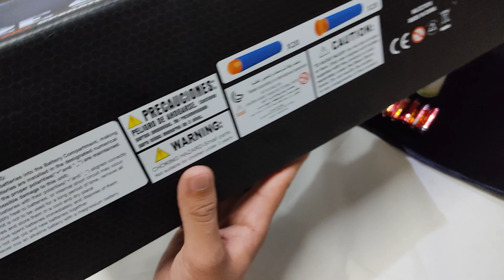Blaze Storm Gun - Toy | Unboxing And Testing | Blaze Storm Soft Bullet Automatic Gun For Kids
Blaze Storm Gun is An Soft Bullet Electric Blaze Storm Gun With 40 Soft Bullets And 6 AA Batteries Are Required For Blaze Storm Gun Once You've Installed The Batteries In Gun Then You're Ready To Go So In This Video We Are Going To Unbox Blaze Storm Battery Operated Gun These Guns Are Manufactured In Few Colors Like Blue & Light Blue Etc Simply Load Soft Foam Bullets And Suction Darts Into This Blaze Storm Gun And Fire Away The Gun Looks Like A Model Gun From Any Sci-fi Movie. The Designing Of The Gun Is Awesome

0:00 Main Thumbnail
0:10 Unboxing Blaze Storm Gun
4:23 Testing Blaze Storm Gun

Blaze Storm Gun Has 40 Soft Bullets Included (20 Suction Darts). Soft Bullet Darts Are Complete Safe For Kids

Charging Time :- Battery Operated Gun ( Not Chargeable ) 6AA Batteries Are Required

Playtime After Full Charging :- The Approximate Play Time For This Gun is 40- 45 Minutes ( Depends On Batteries Quality Too )

This Gun Is Easily Available In Retail Markets And Presently The Estimated Price For This Car is INR 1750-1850 Rupees As On 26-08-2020

You Can Either Purchase From Amazon Or Flipkart Or Other Online Or Retail Stores

Blaze Storm Gun - big size blaze storm automatic toy gun unboxing & testing –

hi friends  today i have brought a  video of my new gun called blaze storm gun.

battery operated automatic blaze storm toy gun unboxing & testing .
how to work blaze storm ak 45 gun by nakul soni flipkart.
unboxing - blaze storm soft bullet gun from mr. blaze storm m4 blaster review. nerf n strike elite disruptor blaze storm soft bullet gun with 20 foam bullets.  have a great shooting dart game with this blaze storm manual soft bullet gun. miss & chief blaze storm battery operated soft ball gun with 20 balls guns & darts..
dosto aaj ki videome maine unbox aur test kiya a blaze storm fully automatic soft ball toy gun isko maine kharida tha flipkart se 999 rupees me iss gun ki quality bohat achi hai.

toy blaze storm gun //  blaze storm soft bullet automatic gun.

kids shotgun blaze storm soft foam bullet toy gun | pubg toy gun.

the aiming of this blaze gun is superb...

new blaze storm gun / automatic / rugged.

green colour blaze storm full unbooxing video : .. ujie blaze storm soft bullet gun with 20 foam bullets & 20 suction dart bullets..

largest blaze storm automatic toy gun unboxing & testing – chatpat toy tv.
skediz nerf n strike elite disruptor blaze storm soft bullet gun with 20 foam bullets.. this blaze storm gun is awesome..
comparison between nerf n strike nanofire and miss & chief blaze storm gun.
hi friends today in this video ajay kids playing with toy blaze storm gun // blaze storm soft bullet automatic gun unboxing & testing video for kids.
kids shotgun blaze storm soft foam bullet toy gun review and unboxing in hindi. largest blaze storm automatic toy gun unboxing & testing – chatpat toy tv..

kids play with blaze storm soft bullet automatic toy gun | unbox & test!!

Blaze Storm Gun - blaze storm battery operated soft ball gun | unboxing | toy baba
Blaze Storm Gun - new blaze storm gun / automatic / rugged.

Unboxing & Testing
Unboxing And Testing
Unboxing Of Toys
Unboxing Of Different Gadgets
Unboxing Of Awesome Products
Testing Of Products
Review Of The Products
Please Like To Support Our Efforts

Blaze Storm Soft Ball Gun Unboxing & Testing | Electric Soft Bullet Toy Gun Unboxing